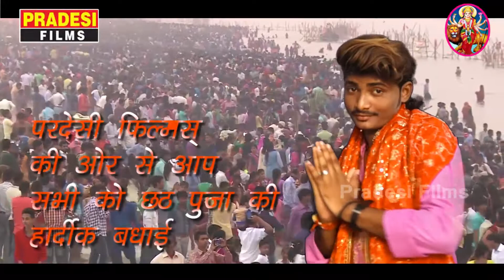कइनी अम्मा जी के संघे छठी भूख - Bhojpuri Chhath Song | Paramparik Geet | Singer Rajesh Raja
कइनी अम्मा जी के संघे छठी भूख - Chhath Puja Song || Chhath Paramparik Geet |  Singer Rajesh Raja

Singer :-- Rajesh Raja

Star Cast :- Ranjeet Ranbaj , Khushbi, Laxman Raj Bihar